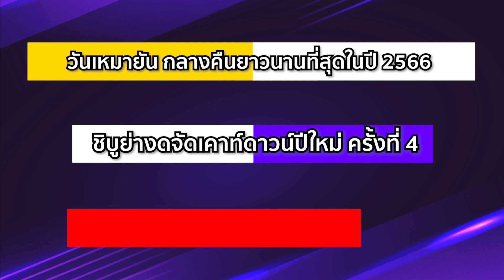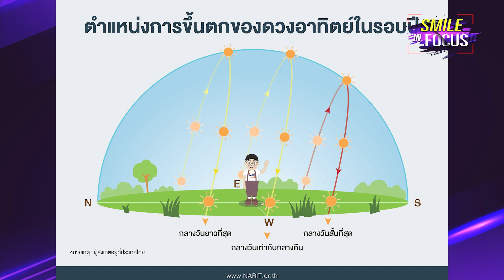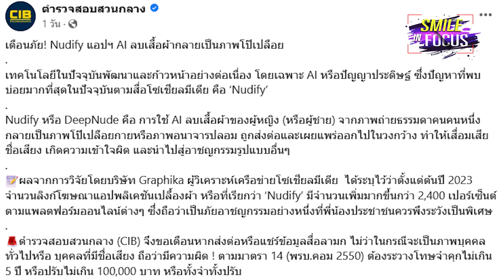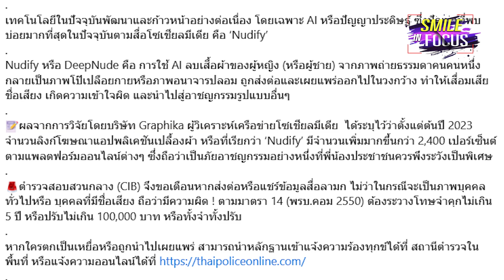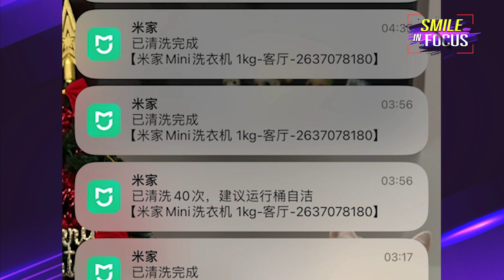วันเหมายัน ตะวันอ้อมข้าว กลางคืนยาวนานที่สุด ในปี 2566 | Smile Infocus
สรุปข่าวสั้น "ข่าวแปลกๆจากทั่วทุกมุมโลก"

คุณสมโภชน์ ขุนวัง